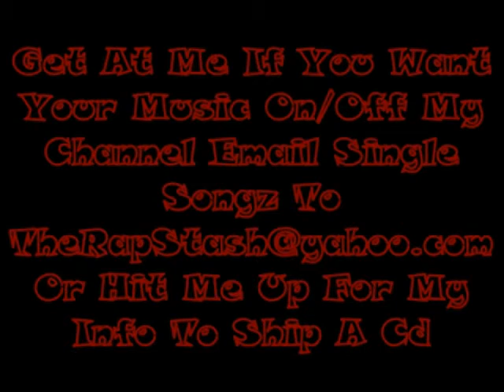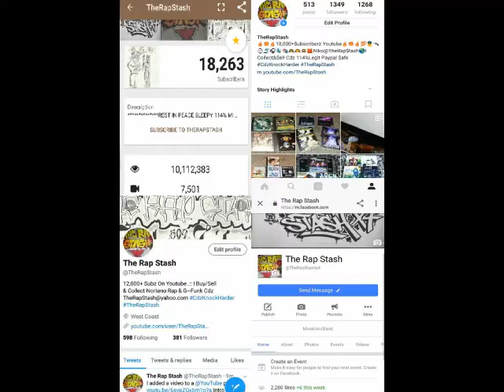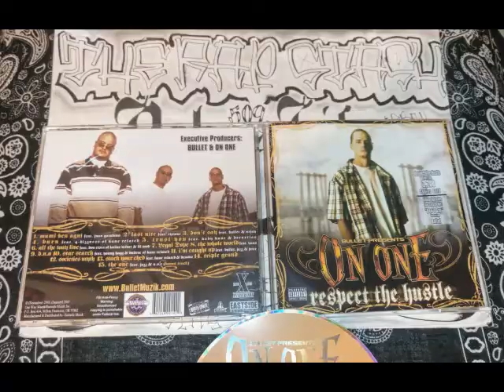Im Caught Up By On One Ft Bullet , Jazz & Juice